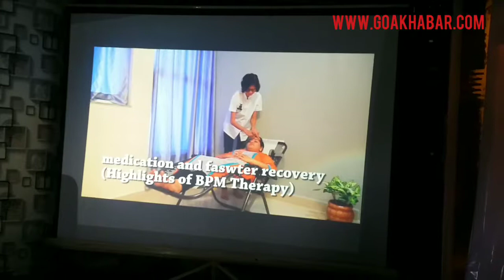SATORI health care launcges trans-disciplinary healthcare center in Margao